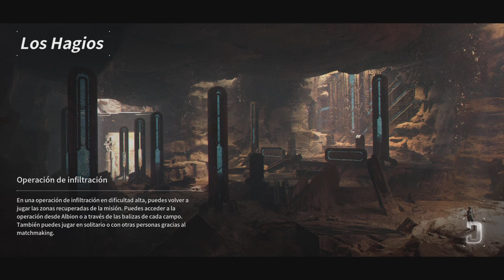BATERIA DE PLASMA DE CALOR +40 CADA 7 MINUTOS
En modo solo te quedas en el mismo lugar hasta que el tiempo se acabe y reinicias de nuevo